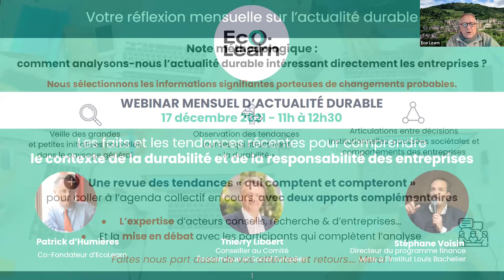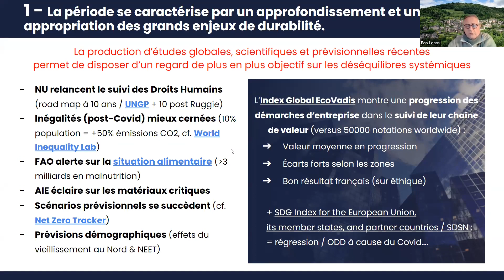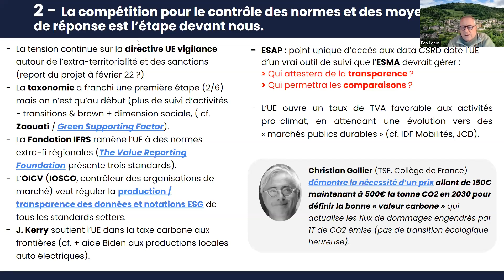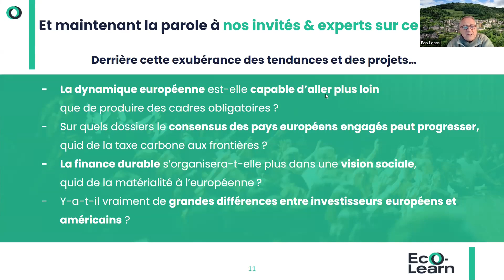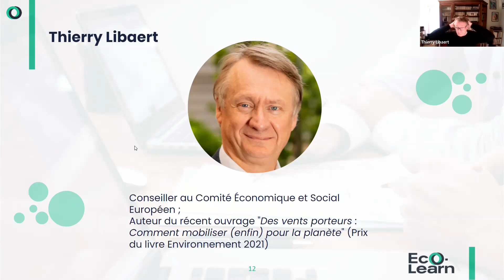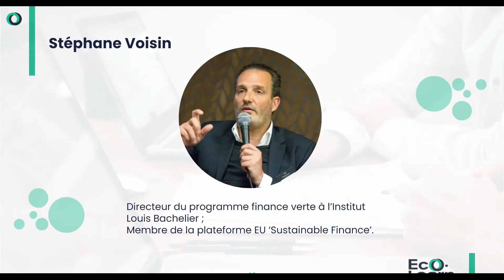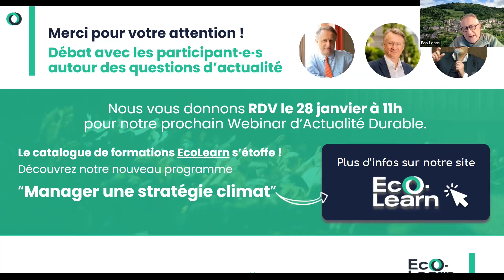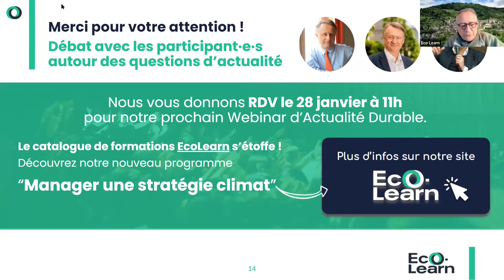Webinar d'actualité durable #4 - Saison 2 - Décembre 2021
Les webinars d’actualité de l’économie responsable proposés par EcoLearn décryptent les dernières études, initiatives et tendances portées sur la durabilité de nos modèles d’affaires.

Pour ce numéro, l'analyse de l'actualité durable par Patrick d'Humières, fondateur d'EcoLearn, est suivie d'un dialogue avec nos invités du mois :

- Thierry Libaert, Conseiller au Comité Economique et Social Européen et auteur du récent ouvrage "Des vents porteurs: Comment mobiliser (enfin) pour la planète" (Prix du livre Environnement 2021) ;
- Stéphane Voisin, Directeur du programme finance verte à l’Institut Louis Bachelier et membre de la plateforme EU ‘Sustainable Finance’.

Ils commenteront pour nous la nouvelle dynamique RSE en Europe et feront le point sur l'avancement du projet de taxonomie européenne.

Le webinar sera clôturé par un temps d'échange avec tous les participants.

Retrouvez les slides de la présentation et toutes les ressources sur notre site Internet Eco-Learn.fr